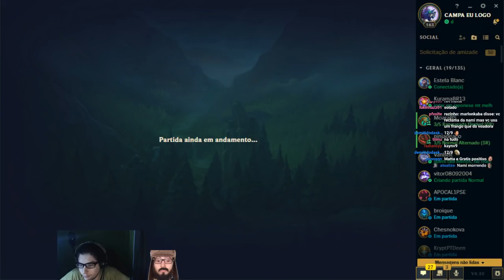quinn top hermedinger mid duo gratis game 3